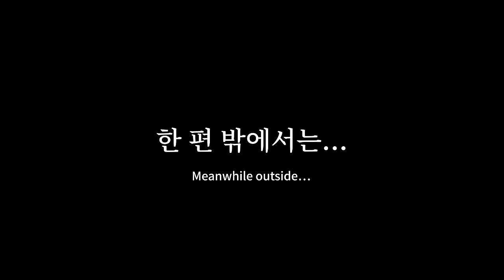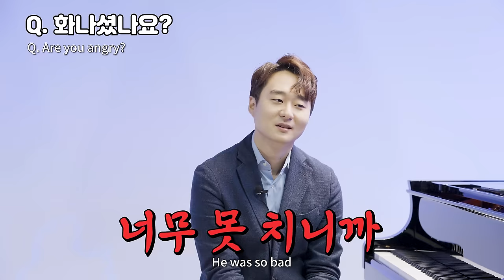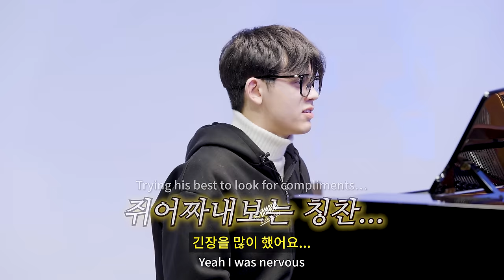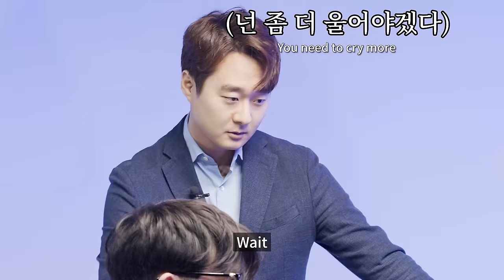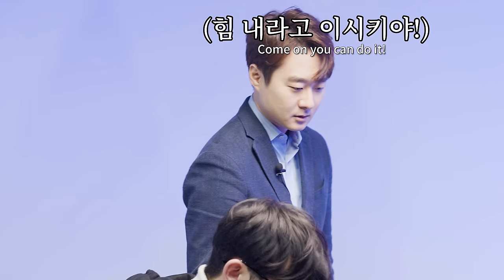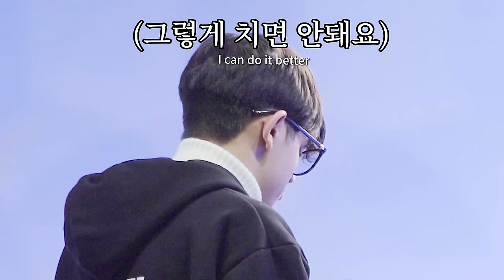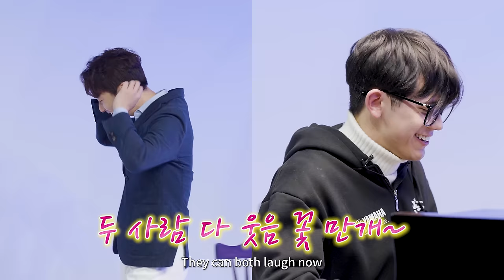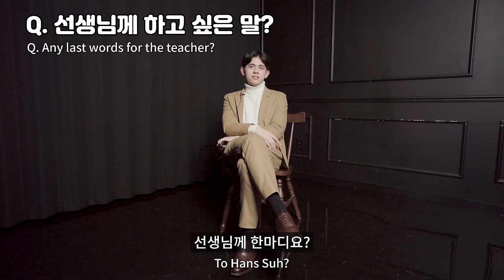[몰카] 왕초보 레슨인줄 알았는데 알고보니 학생이 세계 탑 클래스 피아니스트라면? 역대급 꿀잼 몰래카메라ㅋㅋㅋ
몰카로 위장한 두 천재 피아니스트의 만남✨

음악 취미생으로 변장한 2023 차이콥스키 국제 콩쿨 2위에 빛나는 혜성처럼 떠오르는 피아니스트, 조지 할리오노와 카리스마 넘치는 교수님으로 본 베토벤 콩쿨 우승 및 각종 국제 콩쿠르를 휩쓸고 있는 서형민 피아니스트가 만났습니다👀

과연 조지 할리오노는 들키지 않고 속일 수 있을까요?
역대급 꿀잼 몰카 지금 바로 시작합니다!!

서형민 피아니스트의 연주를 라이브로 들을 수 있는 특급 콘서트🎵

[ 더 시네마 & 클래식 with 또모 - 차이콥스키와 시네마 ]

📍2024년 4월 21일 2시 | 7시
📍고양아람누리 아람음악당

1부
P. I. Tchaikovsky Piano Concerto No.1 in B-flat Minor, Op.23
I. Allegro non troppo e molto maestoso - Allegro con spirito
II. Andantino semplice - Prestissimo - Tempo I
III. Allegro con fuoco - Molto meno mosso - Allegro vivo
2부
[ 히사이시 조 Hisaishi Joe ]
바다가 보이는 마을 - 마녀 배달부 키키 OST
토토로 - 이웃집 토토로 OST
인생의 회전목마 - 하울의 움직이는 성 OST
[ 이병우 ]
장화홍련 OST
[ 한스 짐머 Hans Zimmer ]
인터스텔라 OST
[ 존 윌리엄스 John Williams ]
쥬라기 공원 OST
해리포터 Medley
스타워즈 OST
III. Imperial March
I. Main Theme